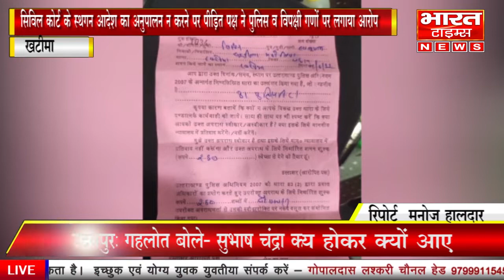सिविल कोर्ट के स्थगन आदेश का अनुपालन न करने पर पीड़ित पक्ष ने पुलिस व विपक्षी गणों पर लगाया आरोप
एंकर विजुअल- खबर जनपद उधम सिंह नगर के खटीमा से है। खटीमा के गांव सुजिया निवासी विक्रम सिंह राणा पुत्र श्यामू ने विपक्षी गणों राम सिंह, सुमन, राजवती, प्रवेशवती, सुलोचना, बीरबल, नीता देवी आदि से आवास व जमीन संबंधी विवाद में सिविल कोर्ट खटीमा द्वारा पारित स्थगन आदेश का अनुपालन कराने हेतु 6 जून को एसडीएम खटीमा को प्रार्थना पत्र दिया था। इसी क्रम में 7 जून को विपक्षी गणों द्वारा पुलिस को सूचना दी गई कि विक्रम सिंह राणा आदि लोगों ने मारपीट किया है। मौके पर पहुंचकर पुलिस द्वारा पीड़ित पक्ष के विक्रम सिंह राणा आदि को पुलिस थाने लाई तथा कानूनी कार्रवाई करते हुए उनके चालान काट दिए। वहीं पीड़ित पक्ष का आरोप है कि विपक्षी गणों द्वारा कोर्ट के आदेश का पालन नहीं किया जा रहा है जबकि आदेश में विपक्षी गणों को प्रार्थी के आवासीय मकान पर हस्तक्षेप करने, कब्जा करने, मकान तोड़ने, अविधिपूर्ण कार्य करने से रोका गया है, इसके बावजूद विपक्षी गणों द्वारा प्रार्थी व उनके परिवार के साथ आए दिन मारपीट, गाली-गलौज और जबरदस्ती घर से सामान फेंक कर घर खाली करने, सामान में आग लगाने का प्रयास किया जाता रहा है। पीड़ित पक्ष का आरोप है कि पुलिस द्वारा 7 जून को मौके पर पहुंचकर कोर्ट के आदेश का अनुपालन कराने के बजाय पीड़ित पक्ष के ही खिलाफ कार्रवाई कर दिया गया तथा विपक्षी गणों को खुला छोड़ दिया गया। सूचना पर मौके पर पहुंचकर खटीमा एसडीएम रविंद्र बिष्ट ने स्थिति का जायजा लिया तथा उन्होंने मीडिया को बताया कि माननीय सिविल जज जूनियर डिविजन खटीमा द्वारा वादी के पक्ष में पारित अंतरिम आदेश के अनुसार वादी जहां रहते हैं विपक्षी द्वारा किसी प्रकार का हस्तक्षेप न किया जाए। उसी के अनुपालन को लेकर हमारे द्वारा थानाध्यक्ष को आदेशित किया गया था लेकिन पुलिस द्वारा इसका अनुपालन नहीं किया गया है। उन्होंने बताया कि इस संबंध में हमारे द्वारा कार्रवाई की जाएगी तथा माननीय न्यायालय के आदेशों का अनुपालन कराना सुनिश्चित करवाएंगे। वहीं पीड़ित पक्ष की मनीषा ने विपक्षी गणों पर मारपीट, गाली गलौज, घर के सामान में आग लगाने, जबरदस्ती घर का सामान निकाल कर बाहर फेंकने के साथ ही पुलिस पर भी कोर्ट के आदेश का पालन न करने का आरोप लगाते हुए न्याय की गुहार लगाई है।

बाइट-1- रविंद्र बिष्ट एसडीएम खटीमा
बाइट-2- मनीषा पीड़िता